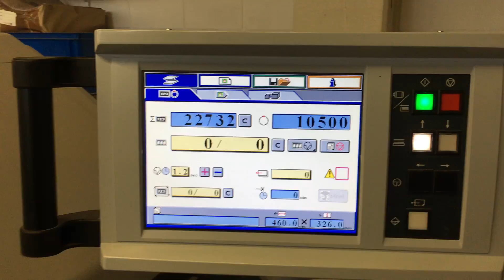HORIZON AFC 566 AKT, 2017